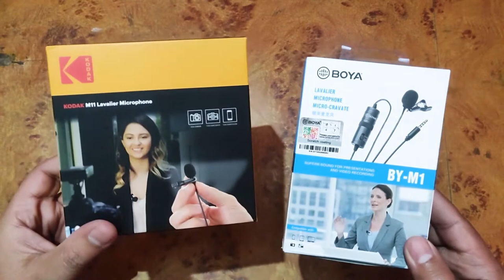KODAK m11 vs BOYA m1 | Best Budget Mic For YouTube ▶️ Videos | Audio & Noise Test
Want to know the best budget mic for YouTube videos? In this video we're Comparing KODAK m11 vs BOYA m1 with audio test, noise test & Quality test. It's Full detailed comparison between kodak m11 2.5mm lavalier mic & boya m1 microphone.

Boya M1
Kodak M11